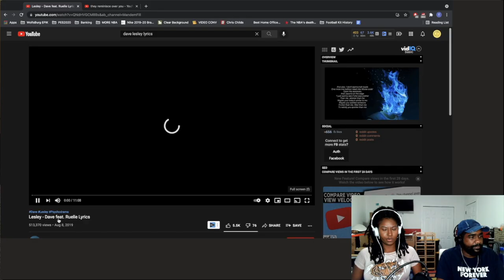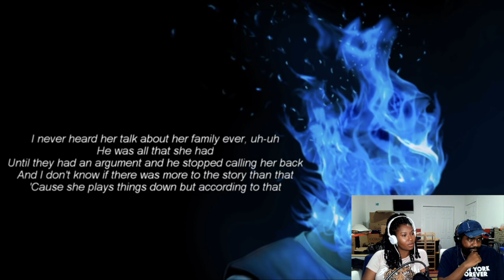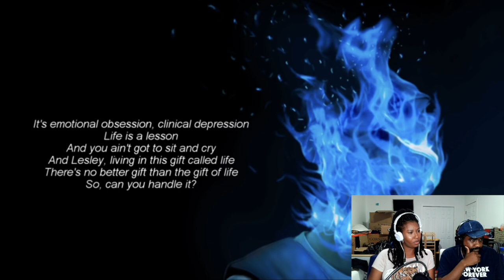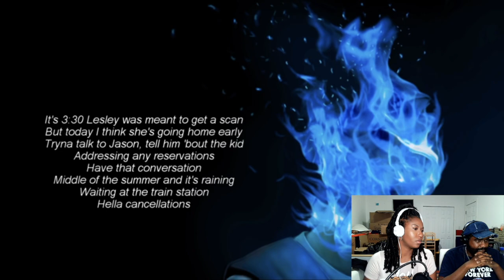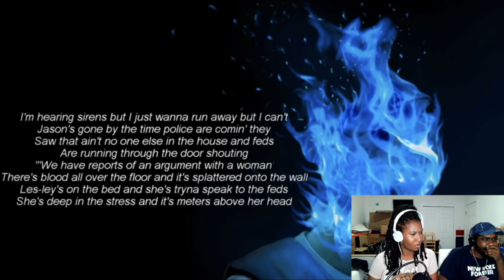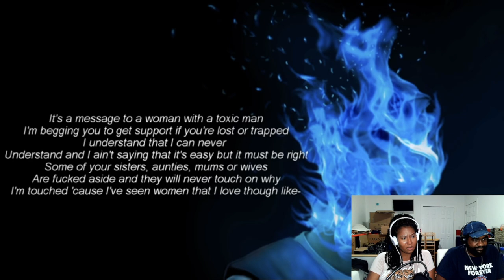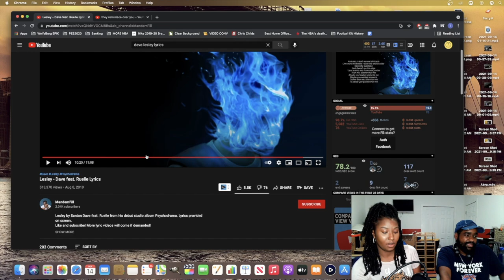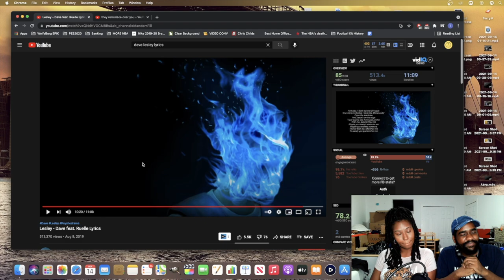DAVE - LESLEY | New Yorkers React - TOO REAL 😔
Dave Lesely - New Yorkers React